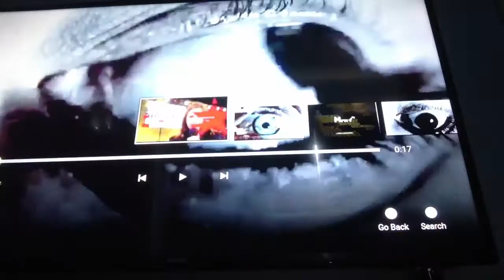Celebrity Big Brother S2•E8